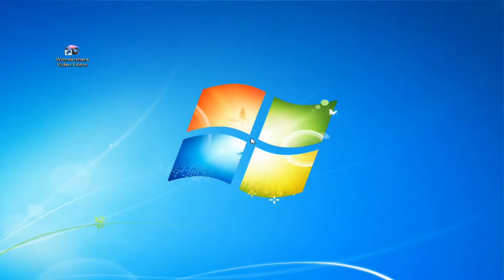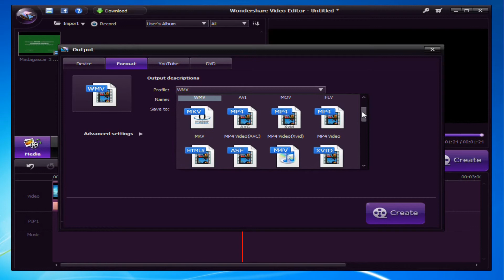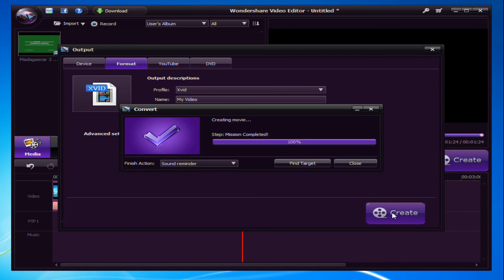How to Cut Xvid Files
This intelligent H.264 editor puts all the editing tools you need at your fingertips, so you can crop, trim, cut, merge H.264 files and more quickly, easily.
Wondershare Video Editor is an easy and powerful video editing tool to edit & personalize videos with rich text, filter, transition etc for sharing anywhere (Windows 8 supported).
how to import mpg files into final cut
how to edit mpg files
how to import mpg video into fcp 7
mpg files
final cut pro mpg files
how to edit mpg files in final cut pro x
edit trim avi mpg file mac
how to create a mpg using final cut pro
how to cut mpg files
import mpg into fcpx

Edit H264, edit h.264 files, H264 editor